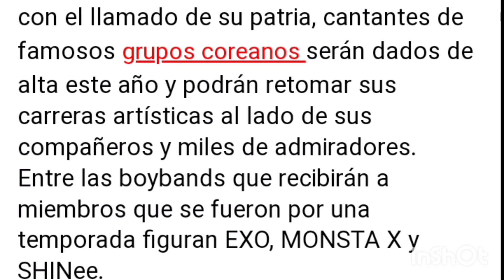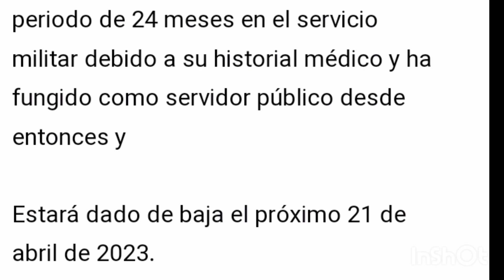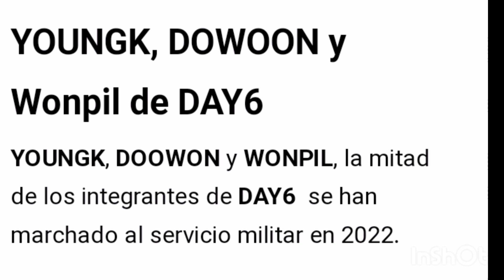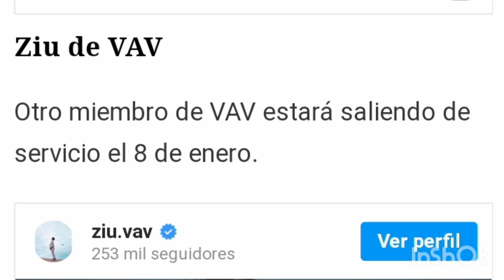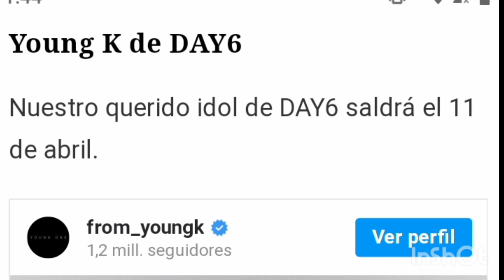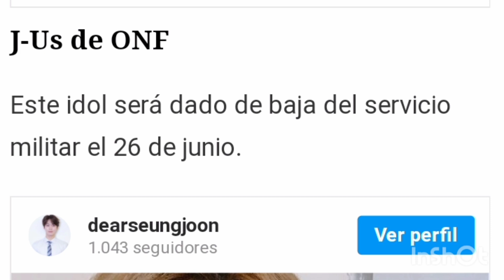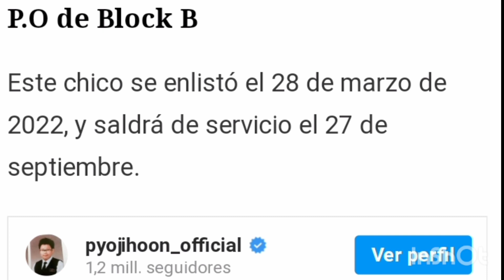Idols que terminan el servicio militar 2023* Barkhyun,Taemin ,shwonu